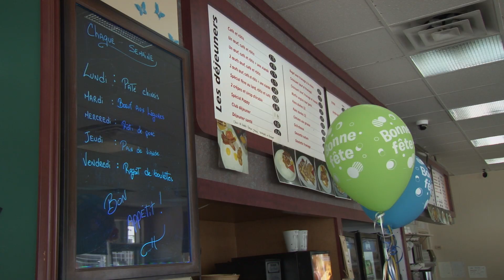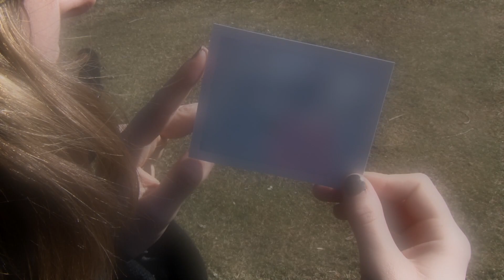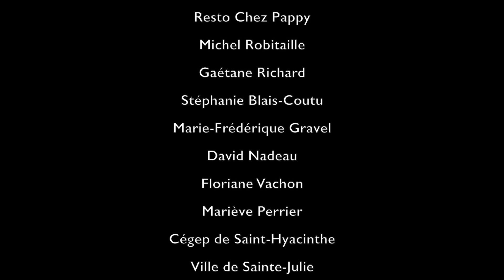Le Prochain Chapitre - Vidéostock 2016